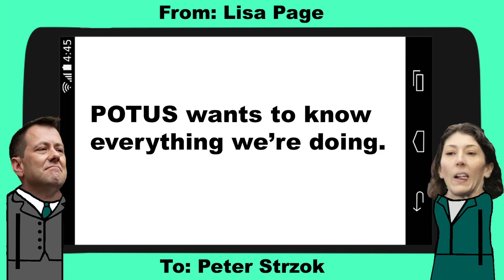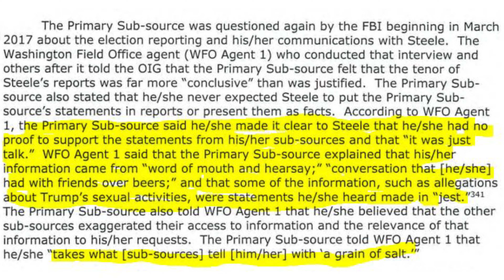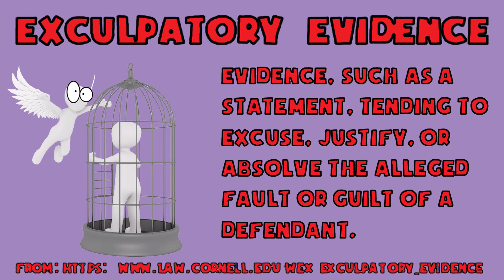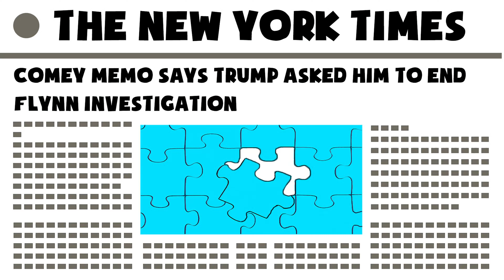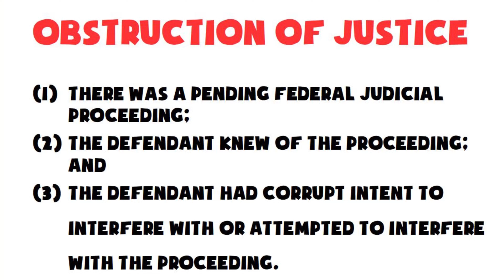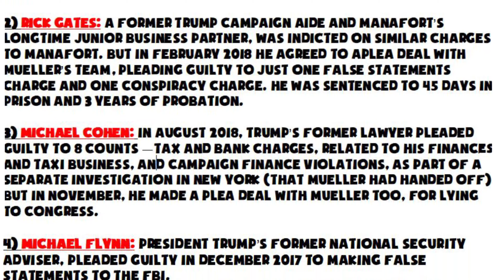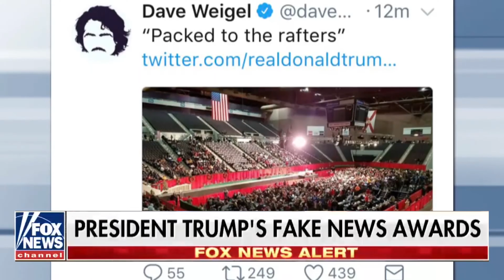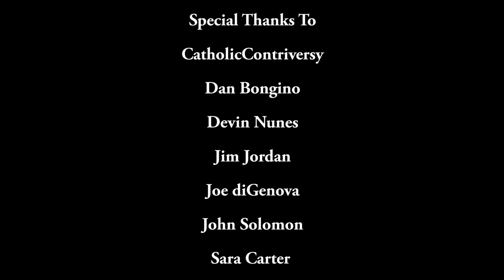Spygate The Movie Part 3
Spygate The Movie Part 3 contains the third video in a 3 part series that explains how Spygate / Spygate / Obamagate Obamagate is the term used to describe the fact that members of the Obama administration spied on a rival political campaign. The fact that spying occurred isn't up for debate. The only questions left are was it legal, was it justified and how far up the chain did it go.

The Andrew Weissmann not not not not not joke at the end was adapted from a joke from the Dan Bongino Show.

The Spygate controversy refers to several scandals during President Barack Obama tenure, notably the misuse of government agencies, media manipulation, illegal wiretaping, and domestic spying on American citizens to harass political opponents and critics. By the election year of 2016, Obama officials vastly expanded the use of the foreign intelligence gathering apparatus as a weapon against domestic political opponents. In 2013, there were 9,600 FISA search queries involving 195 Americans. But in 2016, there are 30,355 searches of 5,288 Americans.

With the release of DOJ Inspector General Michael Horowitz's first installment report, it became abundantly clear the Obama intelligence community attempted to whitewash crimes Hillary Clinton was accused of and to meddle in the outcome of America's democratic processes.

During a period of November 2015 through April 18, 2016, Justice Department political insiders and outside political contractors, including Fusion GPS, accessed the NSA and FBI database using FISA-702(17) “About Queries”. NSA Director Mike Rogers suspected illegal abuse and instructed the NSA compliance officer to conduct a full FISA audit. The NSA began querying DOJ and FBI activity.

NSA Dir. Mike Rogers discovered FISA-702(17) “About Queries” were conducted by the FBI, “contractors” and “individuals”, for reasons that had nothing to do with national security and the FBI did not notify the FISA court for approval. The FISA-702 “About Searches” returned information on Americans. Those results were passed on to people outside government. Those 702 (American Citizen) results were not “minimized” and exposed the private data of the American citizens. In addition, Dir. Mike Rogers discovered people within the intelligence community were doing “searches” of the NSA and FBI database that were returning information that had nothing to do with “Foreign Individuals”. Rogers requested a full FISA-702 Compliance Review. As an outcome of that review, the DOJ/FBI compliance officer noted FISA violations.

These ‘passed-along’ FISA-702 search results were used by Glenn Simpson, Mary Jacobs, and Nellie Ohr; “unmasked” by Obama administration officials; enhanced by Christopher Steele in the Steele dossier, and returned to the FBI Counterintelligence Deputy Peter Strzok, DOJ Deputy Bruce Ohr, and DOJ/FBI lawyer Lisa Page, for an “insurance policy” against the election of Donald Trump.

Track Name: "Spy And Die"